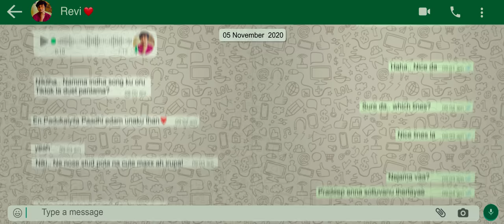Love Today - Official Trailer | Pradeep Ranganathan | Yuvan Shankar Raja | AGS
Produced by :
Kalpathi S.Aghoram
Kalpathi S.Ganesh
Kalpathi S.Suresh

CAST : Pradeep Ranganathan, Sathyaraj, Yogi Babu, Ivana, Radhika Sarathkumar, Raveena,Finally Bharath,Adithya Kathir,Aajeedh Khalique, Vijay Varadaraj, Akshaya Udayakumar.

CREW :
Written, Lyrics & Directed by : Pradeep Ranganathan
Creative Producer : Archana Kalpathi
Executive Producer : S.M.Venkat Manickam
Associate Creative Producer : Aishwarya Kalpathi
Dop : Dinesh Purushothaman
Editor : Pradeep E Ragav
Art director : MKT
Music Director : Yuvan Shankar Raja
Choreographer : Sandy
Costume designer : Pallavi Singh, Sher Ali
Action Director : Miracle michael
Sound design : Sync Cinema
Sound Mixing : Tapas Nayak
Production Executive : M.Senthilkumar
Publicity Designer : Venky
PRO : Nikil Murukan
Stills : S. Murugadoss
Costumer : Prasad
Makeup : Kuppusamy
DI : Prasath Somasekar
Vfx : Knack Studio

Assistant Directors : U.Bhaskar, Ramesh Narayanan, Deepan Raj, Deselva, Vijay Prakash, Maria Elanchezhian, Subash Raj.K, Ajay Gurunathan, Manikandan. C